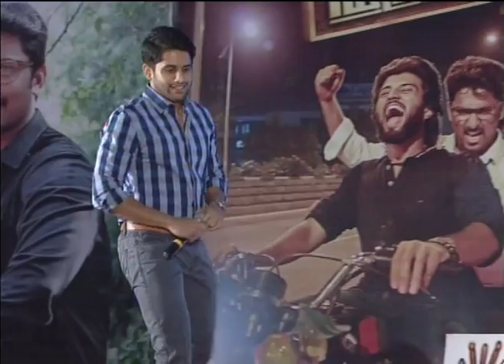Yevade Subramanyam Successmeet video